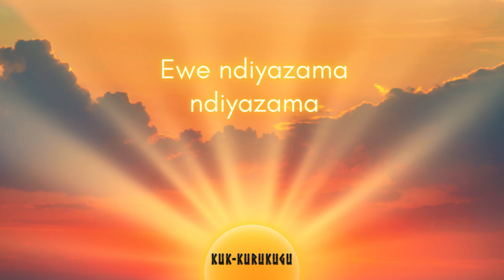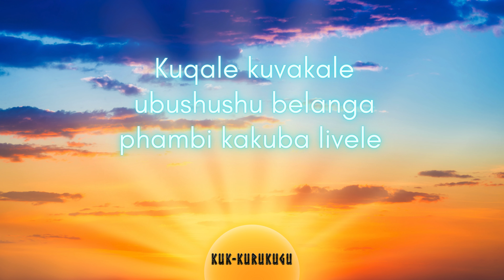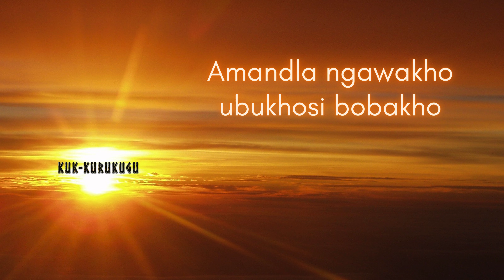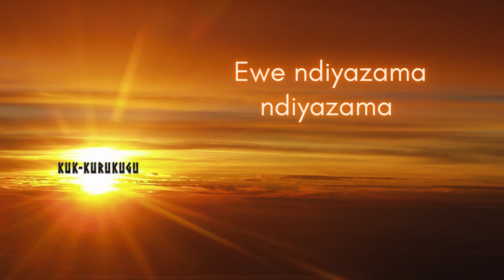Zimbini - Kukkurukugu (Official Lyric Video)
Listen to the full album:

Lyrics

Kukkurukugu

Kukkurukugu

Ndivuke ekuseni
Ndithanda ndingathandi
Ndivuke ekuseni
Ndifuna ndingafuni

Ngoba ndizamela abantwana bam
Ewe ndiyazama ndiyazama
Ndizamela bona
Ewe ndizamela abantwana bam
Ewe ndiyazama ndiyazama
Ndizamela bona

Kancane kancane
Litsho igama lemboleko
Kancane kancane
Indlela iyavuleka
Kancane kancane
Litsho igama lemboleko
Kancane kancane
Indlela iyavuleka

(Kukkurukugu) Kusile
Sizukulwana sesizukulwana
(Kukkurukugu) Kusile
Ngomso leAfrica
Kuqale kuvakale ubushushu belanga phambi kakuba livele
Kunyibilike iqabaka kuvele ubuhlaza bengca ibengumbethe
Ungakhonya ke umqhagi kusile
Mntwana omnyama awunako ukunqandwa  naziinkwenkwezi

Ewe ndiyazama ndiyazama ndizamela bona

Kukkurukugu
Kukkurukugu
Kukkurukugu

Kancane kancane (sekusele kancane)
Litsho igama lemboleko (sekusele kancane)
Kancane kancane (ndawufa ndizama)
Indlela iyavuleka (ndawufa ndizama)

Kukkurukugu

Amandla ngawakho ubukhosi bobakho
Ghraghrama okwengonyama
Gqekreza okukwezulu
Gerila gijima egazini lakho unobugorha
Tshantliziyo unelifa umhlaba ngowakho
Kuchininika kwegolide ubutyebi bobokhokho bakho
Zidle zithande qhayisa ziphakamise
Nyantsula ngezigqi zendlovu
Mvula yesichotho
Hambani ngalamandla endininike wona

Ndizamela abantwana bam
Ewe ndiyazama ndiyazama
Ndizamela bona (Kukkurukugu)

Kukkurukugu
Kancane kancane
Litsho igama lemboleko
Kancane kancane
Indlela iyavuleka
Kukkurukugu